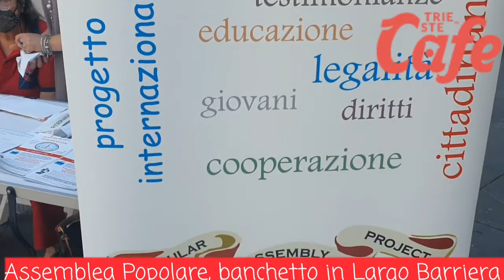19/06/21 Assemblea Popolare, banchetto in Largo Barriera